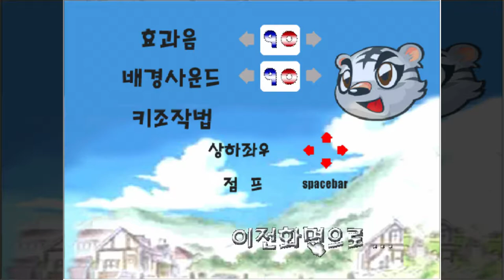아기호랑이 백호 1탄(?)만 플레이 1080p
비교적 최근에 번개마켓에서 구한건데 황구비슷한 게임이 또있다니, 엽기황구하고 말괄량이 영심이 느낌이 같이나는데 황구쪽에 더 가까움
탄선택을 아무데나 할수 있는거라 1탄이 어딘지 모르겠는데 파일 뒤져보니까 1탄 10탄 이런식으로 써있기는해서 보니까
저쪽이 1탄같아서 한거긴한데, 저쪽지역 배경이 저렇다고? 하나 확실한건 해로와 토레미 보다는 훨씬 못함